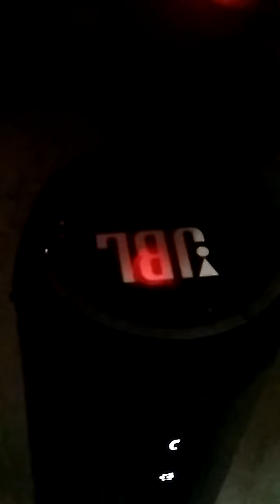Dancing water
Water dancing on the music